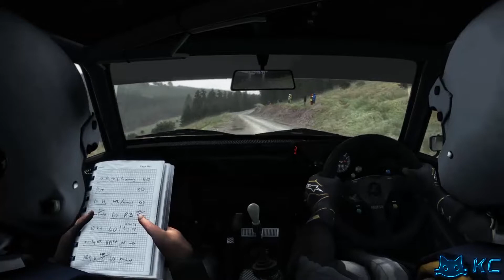Gaming :iRacing (PC) 🚗 Mazda MX-5 Cup Season @ Laguna Seca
Hi everybody

Today we have a go at i-racing in the global mx-5 cup at laguna seca.This was a very close race & very exciting.Hope you enjoy the video.